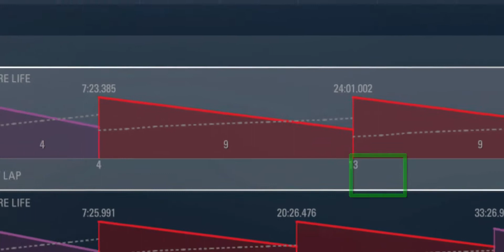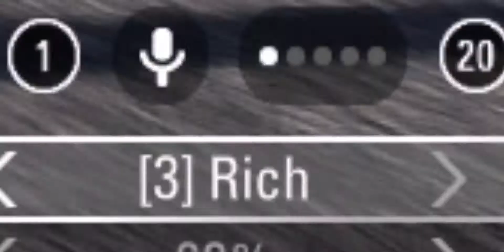F1 2017 .. Career Mode .. Belgium .. Mercedes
First race with Anti-Lock Brakes assist set to "OFF"

Maintained my P1 spot upon starting, but lost it to Hamilton when I locked the brakes up on a Lap 2 turn.  After 9 more laps and an exchange of pit stops (including a pit exit traffic delay which dropped me to P3), and a Safety Car, I was able to pass Stroll, and then regain the lead from Hamilton, passing him with DRS and rich mix on Lap 11.  Hamilton and I traded traded final pit stops on laps 14 (me) and 15 (HAM). In P1 when I pitted, and with no traffic delay this time, I regained P1 again at the end of lap 15 as Hamilton pitted, and held P1 until the finish line.

After some practice and acclimation to no anti-lock brakes, I think it’s improved my driving.  Still seems a bit on the easy side.  but then again I’m driving the Silver Arrow Mercedes, aka the fastest wheels on the course.  I’ll eventually turn off traction lock and/or increase the AI Skill Level.

Cheats :
                - Racing Line
                - Pit Assist
                - AI Skill Level 76